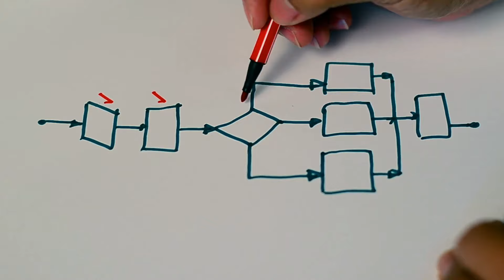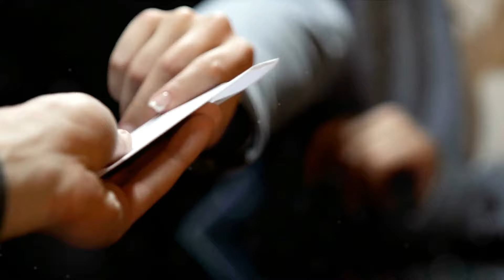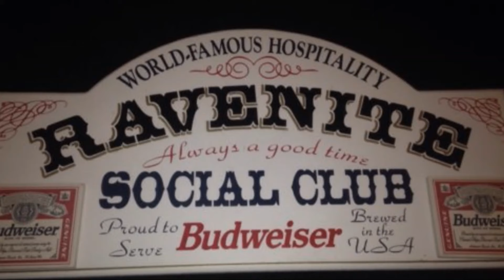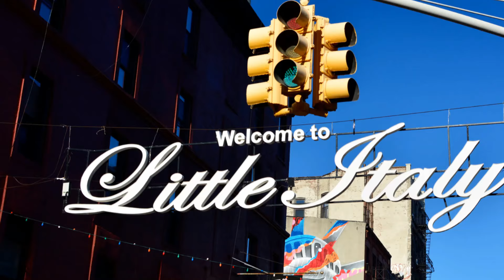Unveiling the Sinister Secrets of John Gotti's Infamous Club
Join us as we delve into the dark and gripping history of John Gotti's infamous club in this thrilling documentary. Uncover the sinister secrets and shocking stories that lie behind the façade of the Ravenite Social Club, the headquarters of the notorious Gambino crime family. From clandestine meetings to chilling mob hits, explore how Gotti's reign of terror left an indelible mark on organized crime in America. Through exclusive interviews, rare footage, and expert analysis, we reveal the true extent of Gotti's power and the deadly legacy he left behind. Don't miss this captivating journey into the heart of mafia lore.